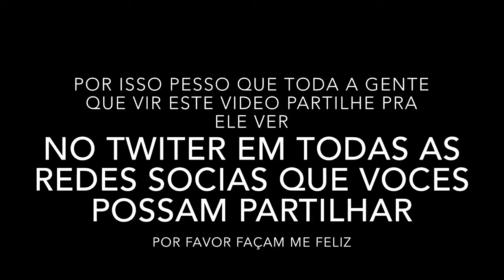Dedicação para tiagovski ❤️❤️❤️❤️😘😍😘😘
Boas pessoal partilhem este vídeo para que ele possa ver por favor